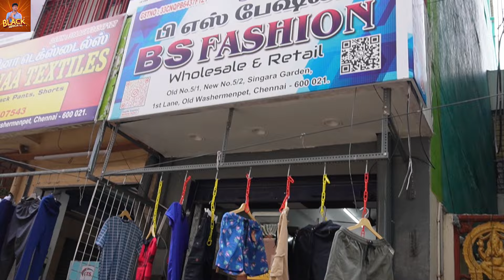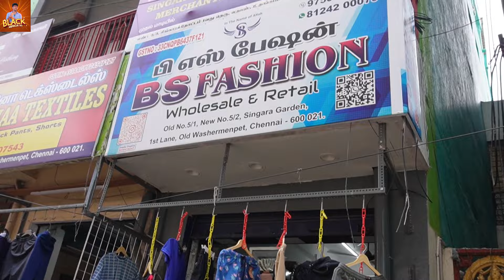20 Tshirt 999Rs 7 Track Phant 999Rs Offers | MC Road Menswear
in this video is dress offers in mc road  bs Fashion menswear in shop all dresses 999rs offers

Shop Details:
BS Fashion
old,5\1,New 5\2 singara garden
1st, lane  old washermenpet
chennai-21
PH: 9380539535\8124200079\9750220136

Follow us on : 👇
channel:@saravananyoutube

YOUTUBE CHENNAL NUMBAR
ANY Promotion  details: